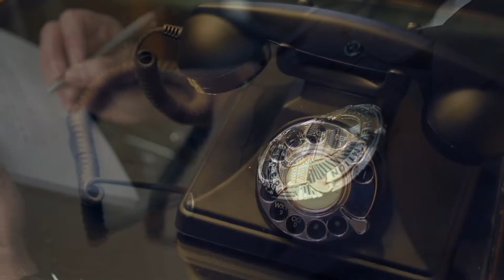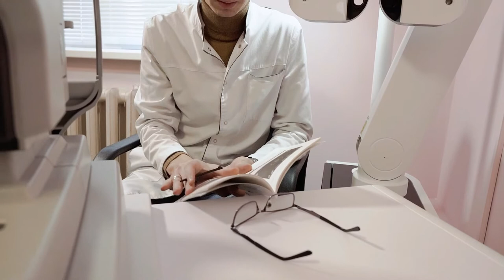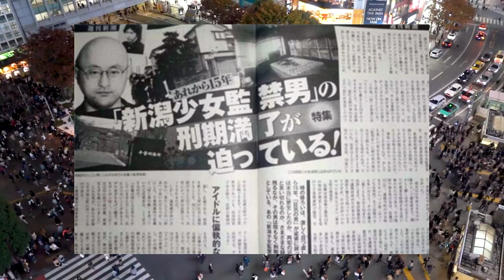Kidnapped for 9 Years | The Case of Fusako Sano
The story explores the kidnapping case of Fusako Sano. A 9-year-old girl living in rural Japan circa the 1990s. How she was held against her will for more than 9 years in a small room in the kidnapper's house. And how her case has baffled the police and made the media came up with a conspiracy theory in regards to her dissapperance. One did even involved the North Korea spy agency.